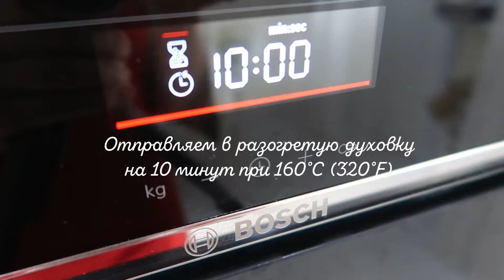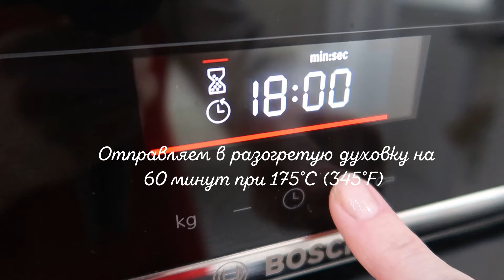То что долго прятали мы нашли и показываем! Чизкейк с Клубничным джемом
Всем привет! Вы на канале Юлии Галицкой. Здесь я поделюсь с Вами самыми вкусными рецептами и своими кулинарными секретами. Вместе с Вами мы будем готовить, пробовать, делиться, комментировать, ходить в магазины за покупками. Устраивайтесь поудобнее, открывайте блокноты. Мы начинаем!
ВКУСНЫЙ РЕЦЕПТ:
📌 Рецепт Чизкейка с Клубничным джемом:
-1 кг кремчиза
-100-150 грамм сахара
-4 яйца
-200-250  грамм сметаны
-¼ чайной ложки ванилина или ванильные капли
-½ чайной ложки соли

📌 Рецепт Коржа:
-200 грамм песочного печенья
-50 грамм сливочного масла

📌 Шаги:
ВАЖНО!!! Кремчиз должен быть комнатной температуры, чтобы хорошо перемешивался!
1. Печенье измельчим в блендере и выкладываем в форму. Поливаем растопленным сливочным маслом и тщательно перемешиваем до консистенции сырого песка. Придавливаем, чтобы сформировать плотный корж. Отправляем в разогретую духовку на 10 минут при 160С
2. ВАЖНО!!! Кремчиз должен быть комнатной температуры, чтобы хорошо перемешивался! К Кремчизу  добавляем яйца, сметану, сахар, соль и ваниль. Тщательно перемешиваем
ВАЖНО!!! Если есть комочки, то лучше перемешать миксером, чтобы чизкейк был нежным.
Этот шаг очень важен!
Выкладываем на корж и выравниваем.
3-4 раза ударяем форму об стол, чтобы чизкейк не треснул при выпекании.
Отправляем в разогретую духовку на 60 минут при 175С
3. Через 60 мин достаем из духовки и даем остыть при комнатной температуре 2 часа.
4. Клубничный джем
Клубнику (у меня замороженная) режем на кусочки. Отправляем на сковороду и добавляем сахар по вкусу. Если загустеет- добавляем воды. Измельчаем в блендере.
5. Чизкейк убираем в холодильник на пару часов, а лучше на ночь
6. Когда чизкейк остыл сервируем с клубничным джемом и ягодами.

ПОТОМУ ЧТО ВПЕРЕДИ ТЕБЯ ЖДУТ НОВЫЕ ВИДЕО О МОИХ ВКУСНЫХ ИСКУСНЫХ РЕЦЕПТАХ!